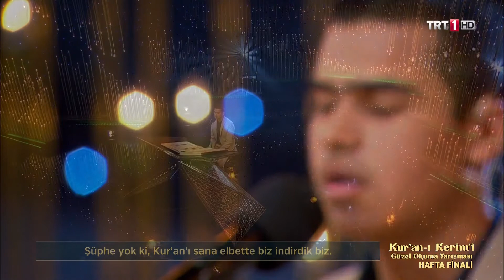Ebubekir Kaçan - İnsan (23-31) Kur'an-ı Kerim'i Güzel Okuma Yarışması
3. Haftanın İkincisi

Ebubekir Kaçan'a jüri toplamda 386 puan verdi. Seyirci'den de 92 puan gelince toplamda 478 puan aldı ve haftanın ikincisi oldu.

Her jüriye birer yarışmacıyı finale götürme hakkı verilmişti. Osman Şahin hoca bu hakkını Ebubekir Kaçan'dan yana kullandı ve Ebubekir Kaçan Kadir Gecesi yapılan büyük finale katılma hakkı elde etti.

Jürinin verdiği puanlar ise şu şekilde;

Osman Şahin: 95
Osman Egin: 100
Mehmet Ali Sarı: 96
Halil Necipoğlu: 95